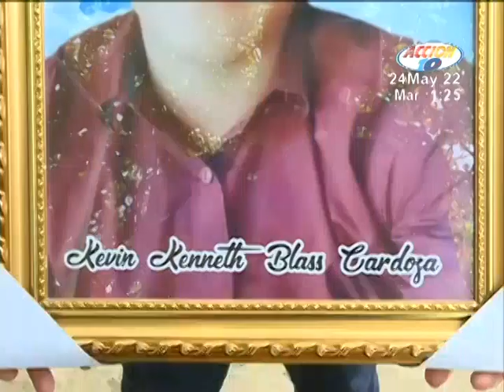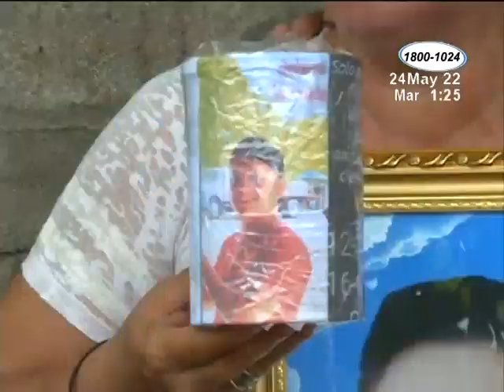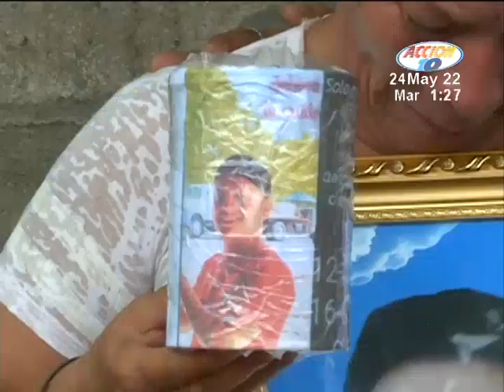Familiares de comerciante que murió en Río Bravo piden ayuda para repatriar sus restos